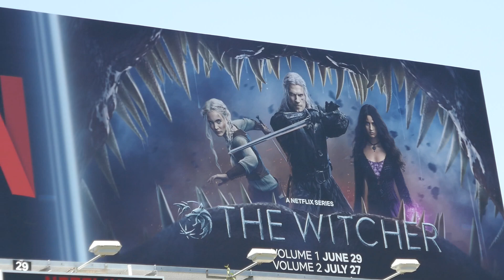The Witcher Henry Cavill Billboard Sunset Blvd Los Angeles California USA July 15, 2023